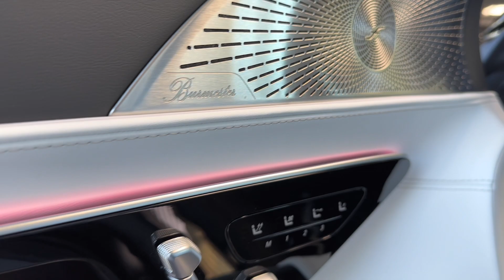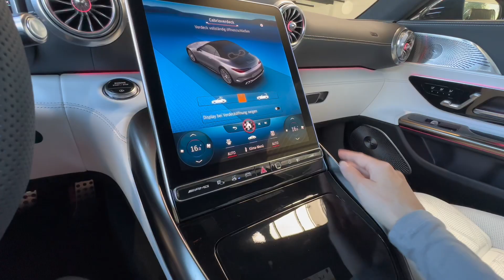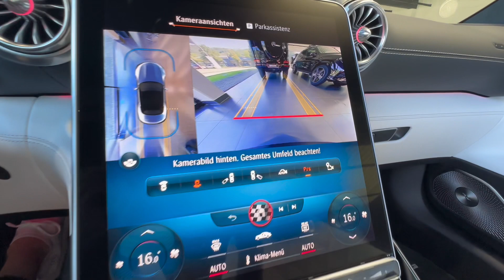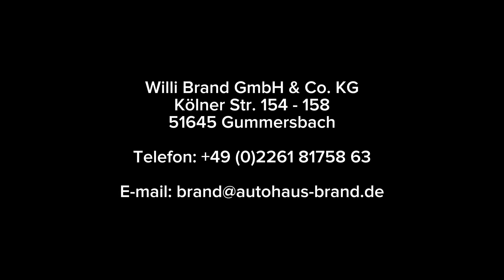Mercedes SL 63 AMG | Autohaus Brand Gummersbach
Das Fahrzeug steht zum Verkauf bei:

Willi Brand GmbH & Co. KG
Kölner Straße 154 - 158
51645 Gummersbach, Derschlag

IHR TELEFONKONTAKT:
Zentrale/Service: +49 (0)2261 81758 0
Gebrauchtwagen: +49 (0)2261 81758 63
Teile & Zubehör: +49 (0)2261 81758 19

ÖFFNUNGSZEITEN SERVICE:
Donnerstag 07:30 - 18:00 Uhr
Sonntag Geschlossen

ÖFFNUNGSZEITEN VERKAUF:
Donnerstag 08:00 - 18:00 Uhr
Sonntag Geschlossen